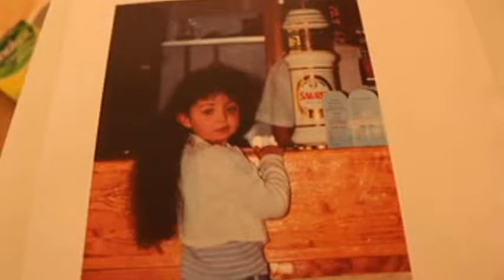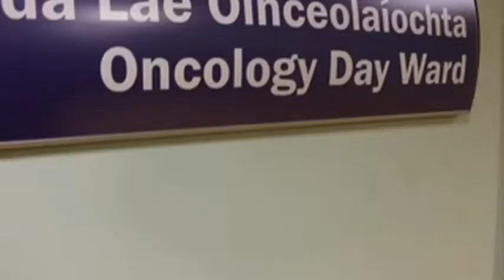Histio awareness vid Movie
My life faced with a rare illness called LCH. Despite its fatality, it faces very little awareness or funds towards a cure.